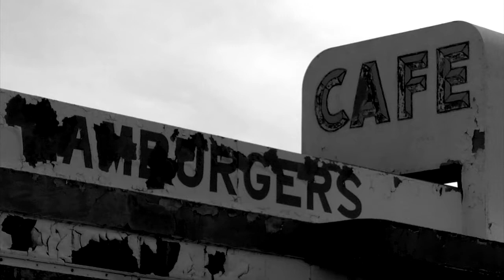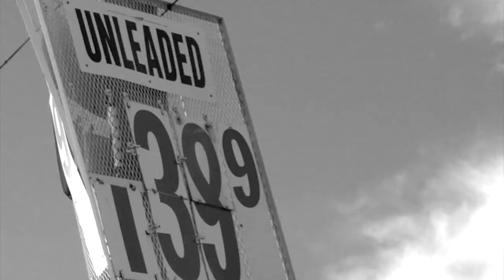Urban Legend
Urban Legend: A short film by Jay Canode and Billy Fefer.